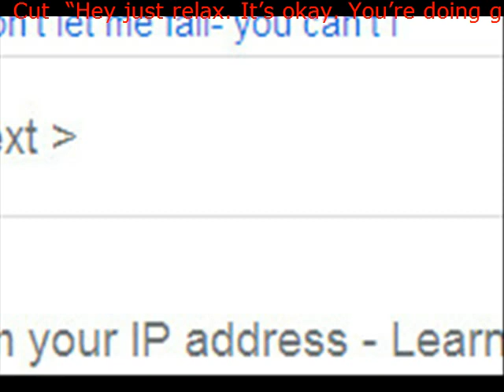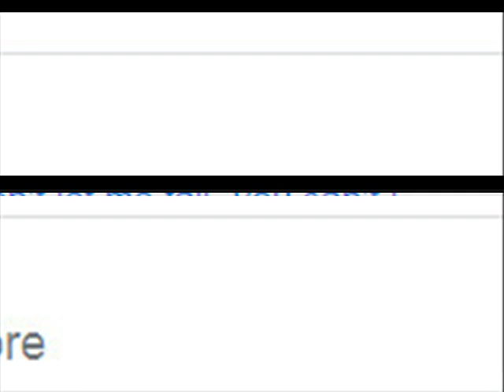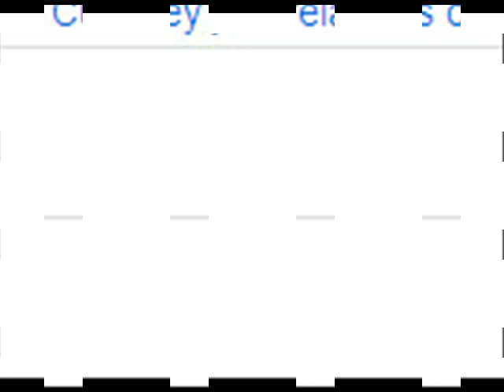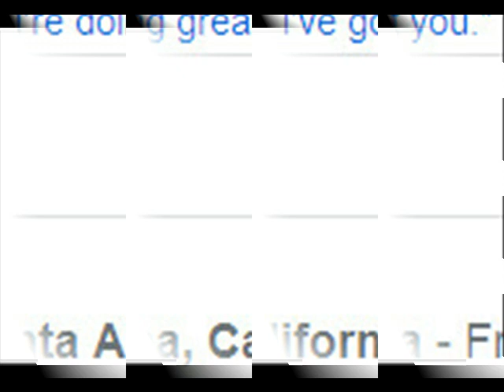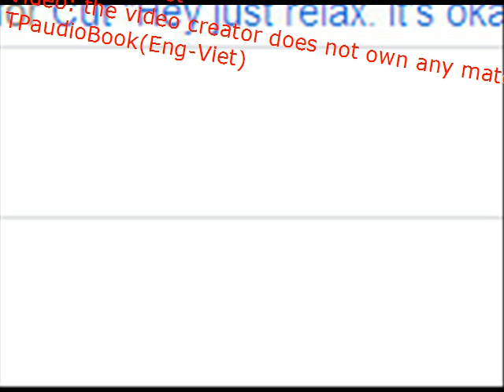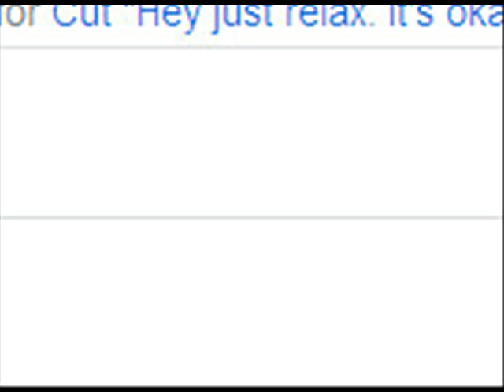Cut “Hey just relax It’s okay You’re doing great I’ve got you ” “Don’t let me fall you can’t l